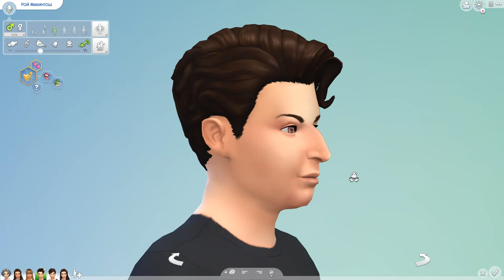Главный разнорабочий👷‍♀ и юные орлята🦅🦅 /The Sims 4/Apocalypse Challenge/ 37 серия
Правила с поправками и добавленными ограничениями от Трисс, основанные на правилах от Пинстара:

Закрытые карьеры:
Спортсмен - Культурист (Джулия Макинтош, 16 серия);
Рыболов – (Маршалл Макинтош, 20 серия);
Разнорабочий – (Алисса Макинтош, 37 серия).

Штрафы:
1)Попытка посадить растение – 10.000 (выплачен);
2)Общение с симом с прокаченным уровнем славы – 10.000 (выплачен);
3)Кормление пыльного кролика пылью – 10.000 (НЕ оплачен);
4)Запирание дверей в доме – 10.000 (НЕ оплачен);
5)Замена унитаза не в воскресенье – 10.000 (НЕ оплачен).